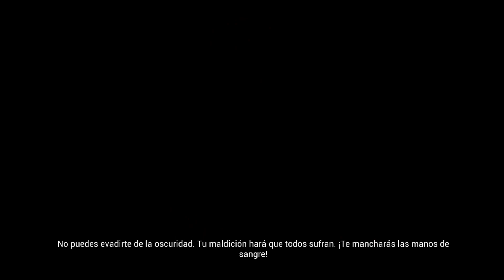HellBlade Senua's Sacrifice (episodio 11)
Una aventura narrativa muy interesante donde tendremos que ayudar a Senua a liberar el alma de su amado que está atrapada en el infierno, si no estas suscrito no lo pienses más suscríbete no te arrepentirás, también puedes compartir este gameplay eso me ayudaría muchísimo que disfrutes del gameplay.